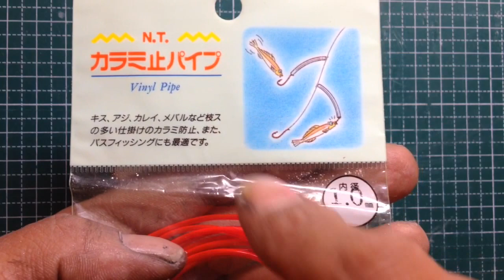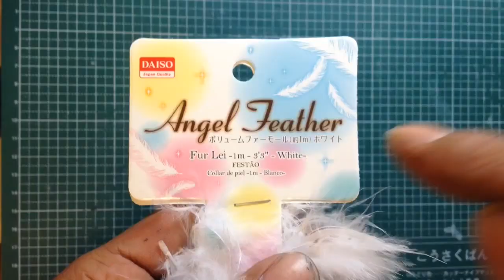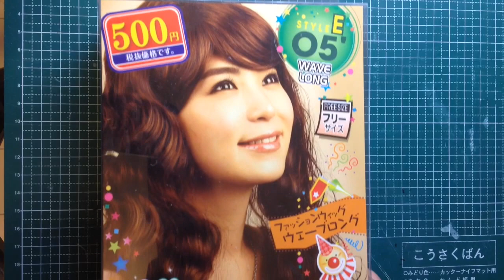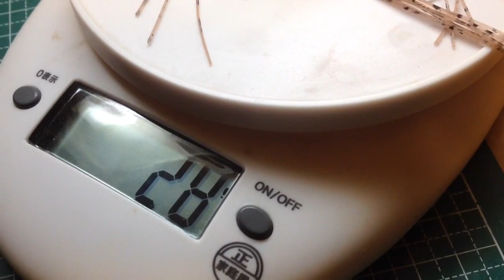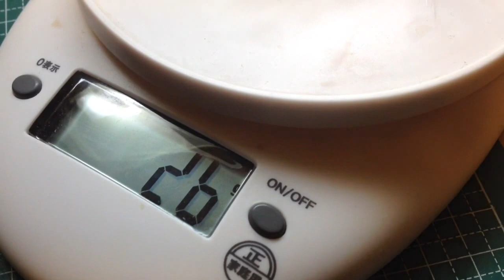ラバージグ ③合体♡【自作ルアー】